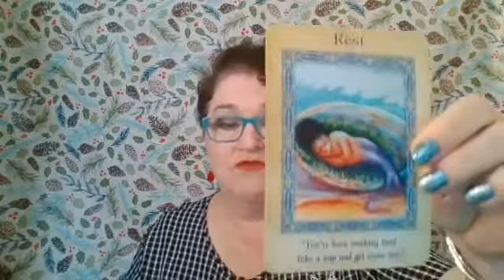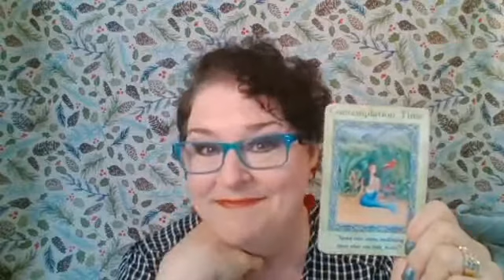The MoJo Show - Angel Card Readings!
Questions about how to get in on those programs I mentioned?

* What if you could create/attract/manifest what you want instead of settling for the same old dookie?

* Want to learn how to ACHIEVE, ACCOMPLISH, AND/OR ACQUIRE what you want?

* Sign up for this GORGEOUS new ebook, Creating Your Own Big Bang